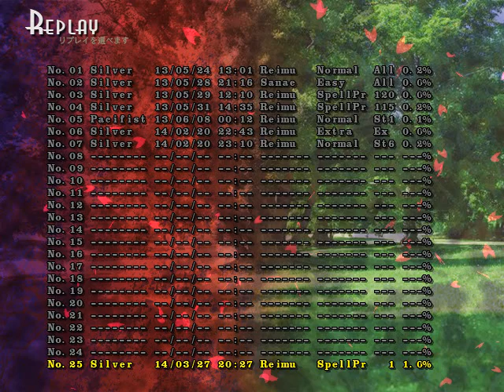Touhou 13 - Spellcard 001 1,123,300 (Reimu)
Symbol "Dance of the Dead Butterflies" on Easy.
Hurray for Safespots!